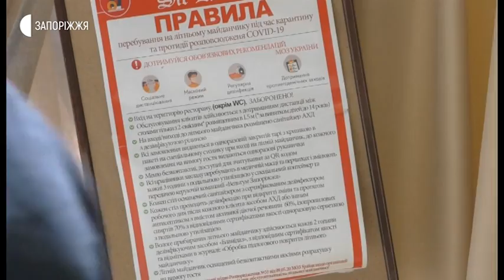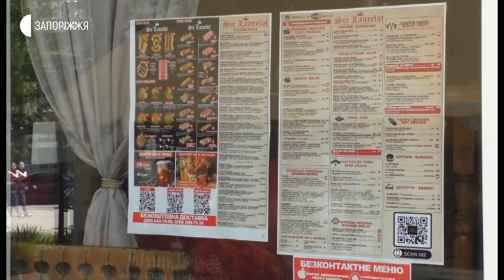Новини - Відкриття закладів харчування - 05.06.2020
Від сьогодні по всій країні стартував черговий етап послаблення карантину. Зокрема закладам харчування дозволено у повному обсязі відновити свою роботу. Умови незмінні – масковий режим, соціальна дистанція та дезінфекція. Як запорізькі заклади готувалися приймати відвідувачів у приміщені – далі у сюжеті.